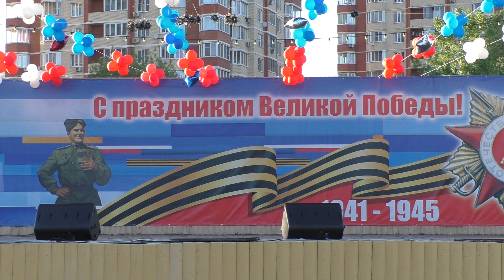Ансамбль им Ю В Головачева.Концерт День Победы ЦПКиО Долгопрудный.09.05.2018,1